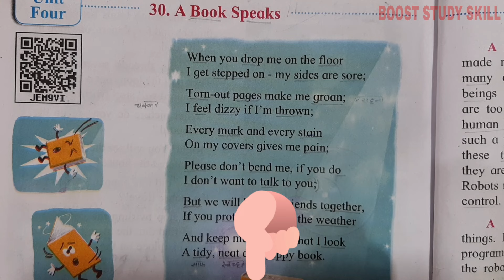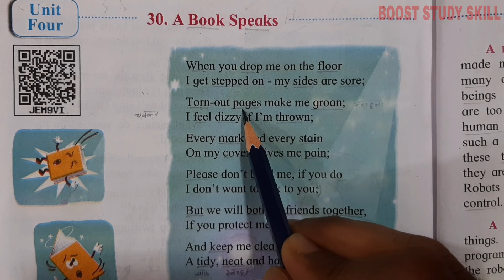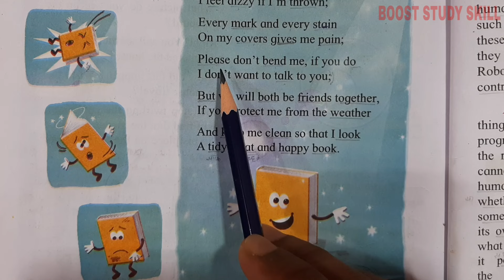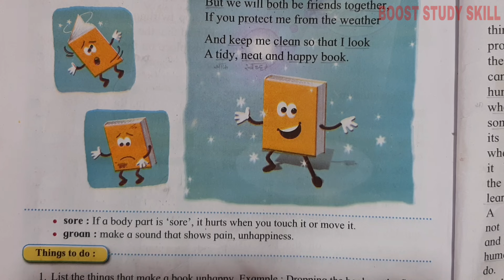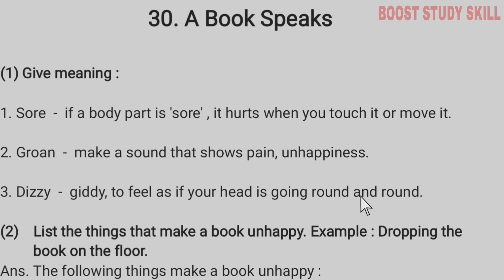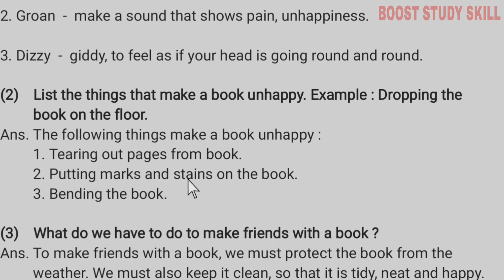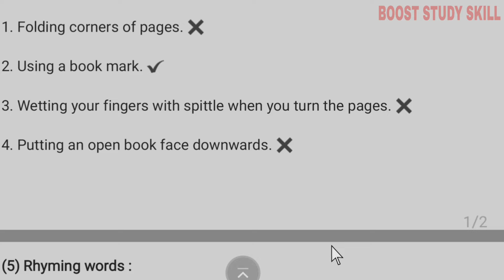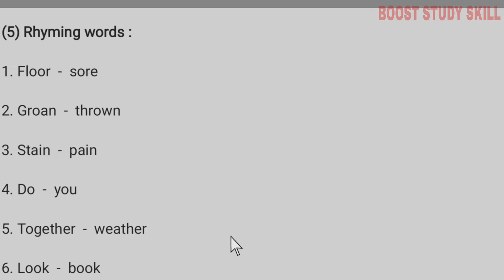3rd Std - English - Chapter 30 A Book Speaks in hindi with answers exercise - Maharashtra board